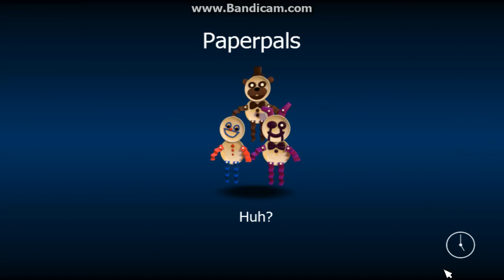Fnaf World Part 4 Omg Phantom BB!!!!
OMGOGGOMGOGM